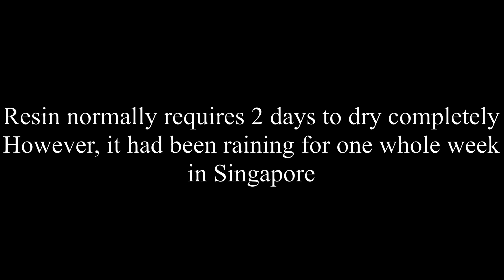Cabinet Planter Box (Part 2)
CNC fabrication in Speedydecor, E9 premium  Woodlands, Singapore